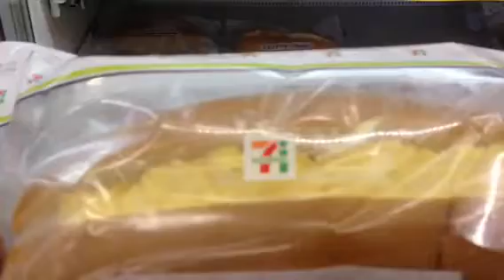Time urgent video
Save money at 7/11